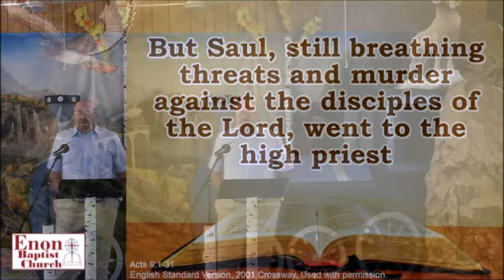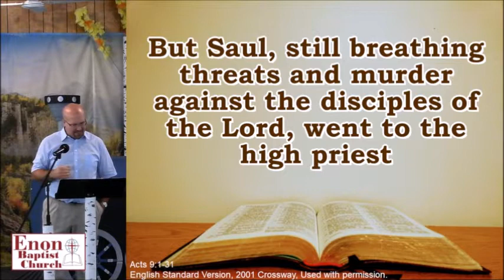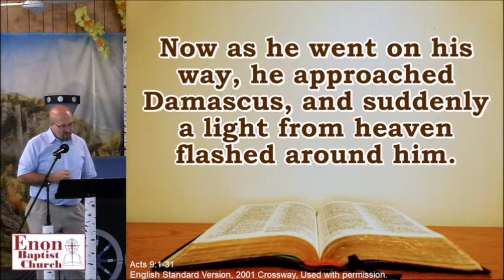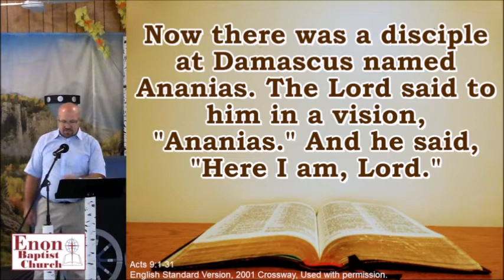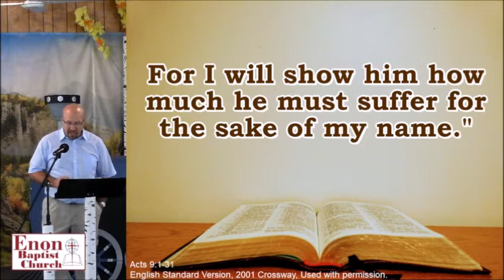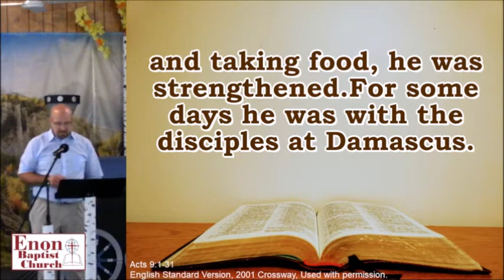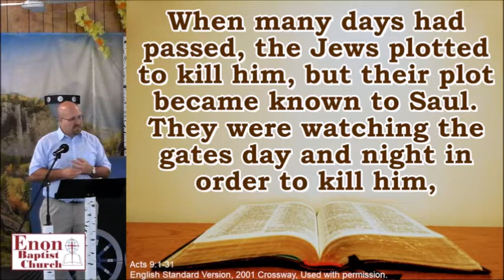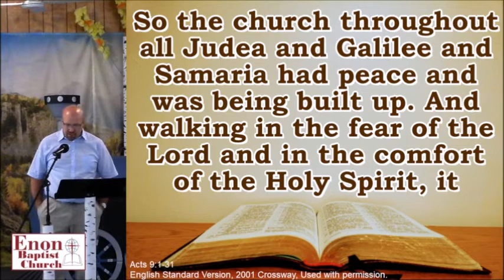"Destroying the Enemy" - Acts 9:1-31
July 18, 2021 — Saul is "breathing threats and murder against the disciples of the Lord." What should the Lord do about this?